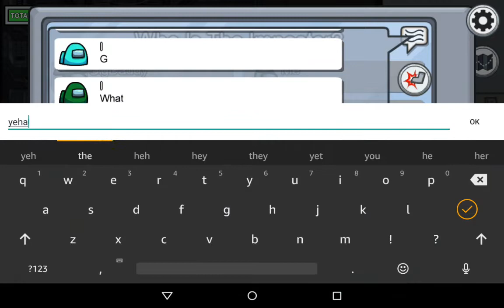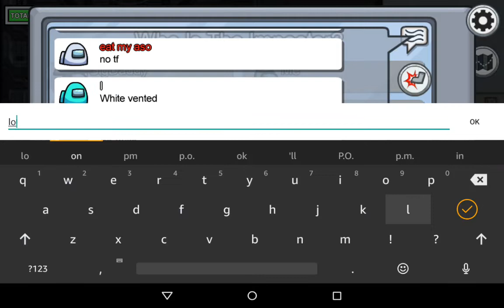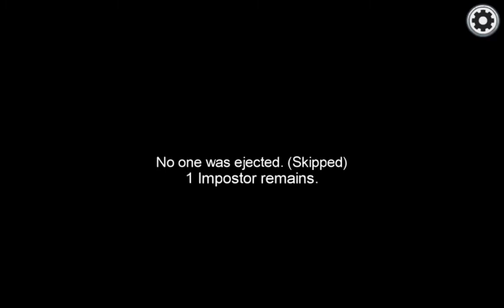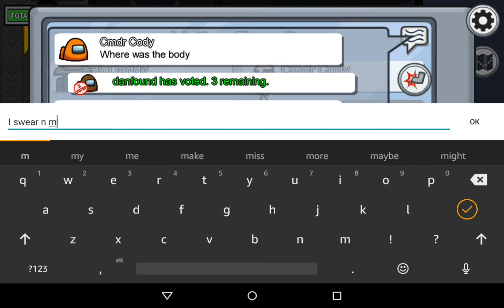this one mistake cost me the game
i am imposter and one mesage in chat makes me lose